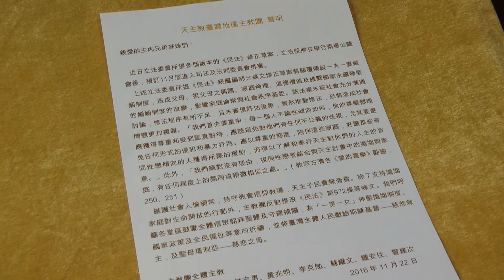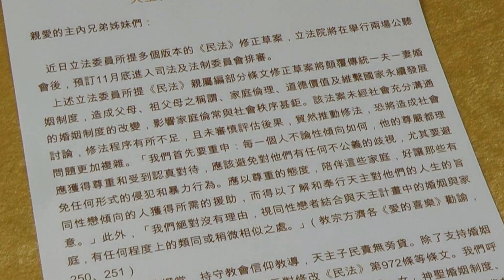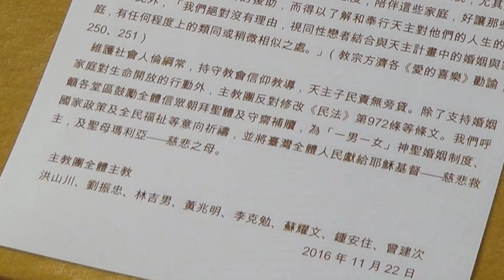天主教台灣主教團《民法》修正草案──聲明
近日立法院所提《民法》親屬編草案將顛覆傳統一夫一妻婚姻制度，未經社會充分溝通評估，恐將造成社會問題更加複雜。主教團持守教會信仰教導，反對修改《民法》第972條等條文，呼籲信友守齋祈禱。〈完整內文見聲明稿〉
天主教臺灣地區主教團 聲明
親愛的主內兄弟姊妹們：

近日立法委員所提多個版本的《民法》修正草案，立法院將在舉行兩場公聽會後，預訂11月底進入司法及法制委員會排審。
上述立法委員所提《民法》親屬編部分條文修正草案將顛覆傳統一夫一妻婚姻制度，造成父母、祖父母之稱謂、家庭倫理、道德價值及維繫國家永續發展的婚姻制度的改變，影響家庭倫常與社會秩序甚鉅。該法案未經社會充分溝通討論，修法程序有所不足，且未審慎評估後果，貿然推動修法，恐將造成社會問題更加複雜。「我們首先要重申：每一個人不論性傾向如何，他的尊嚴都理應獲得尊重和受到認真對待，應該避免對他們有任何不公義的歧視，尤其要避免任何形式的侵犯和暴力行為。應以尊重的態度，陪伴這些家庭，好讓那些有同性戀傾向的人獲得所需的援助，而得以了解和奉行天主對他們的人生的旨意。」此外，「我們絕對沒有理由，視同性戀者結合與天主計畫中的婚姻與家庭，有任何程度上的類同或稍微相似之處。」（教宗方濟各《愛的喜樂》勸諭，250、251）
維護社會人倫綱常，持守教會信仰教導，天主子民責無旁貸。除了支持婚姻家庭對生命開放的行動外，主教團反對修改《民法》第972條等條文。我們呼籲各堂區鼓勵全體信眾朝拜聖體及守齋補贖，為「一男一女」神聖婚姻制度、國家政策及全民福祉等意向祈禱，並將臺灣全體人民獻給耶穌基督——慈悲救主，及聖母瑪利亞——慈悲之母。

主教團全體主教
洪山川、劉振忠、林吉男、黃兆明、李克勉、蘇耀文、鍾安住、曾建次
                                            2016年11月22日